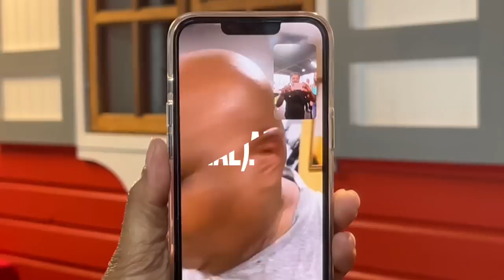Mélange de boucané et de saucisse en cuisine avec TITI - Sur KANAL AUSTRAL.TV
avec la participation des TEEN è DIESE de l'ile MAURICE.